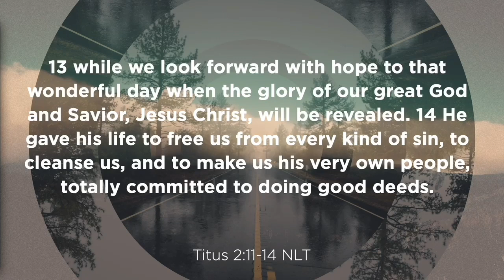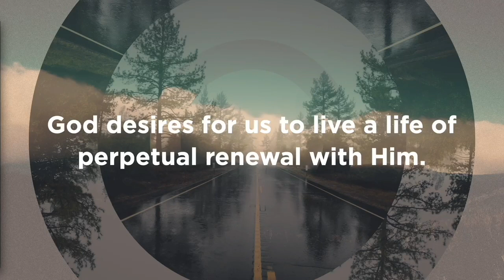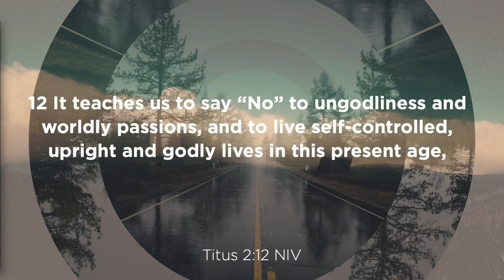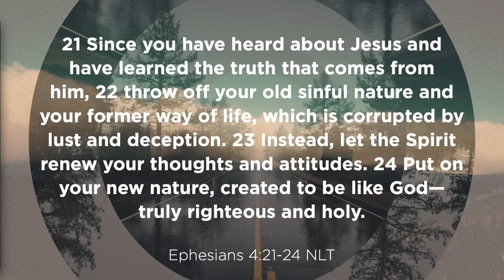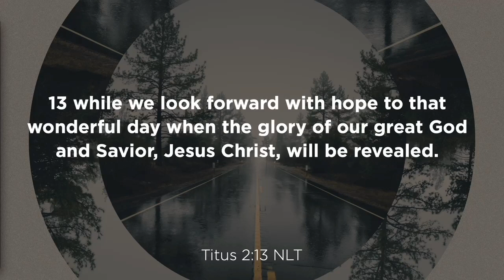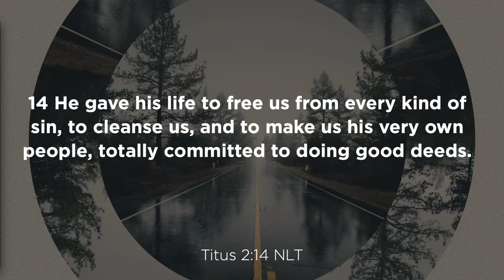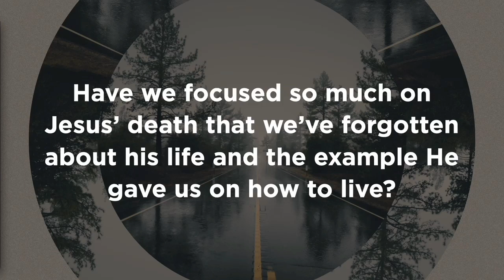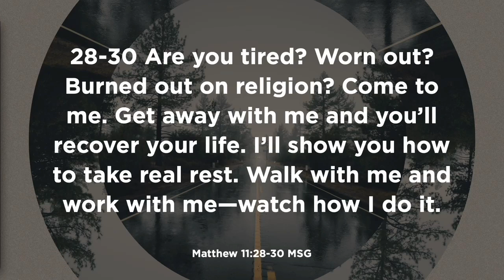Grace Goes Further Than Forgiveness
Freedom Livestream - September 3, 2023

TITLE: Grace Goes Further Than Forgiveness
SPEAKER: Tracy Dunham

Facebook Groups: Connecting Point & Freedom Kids